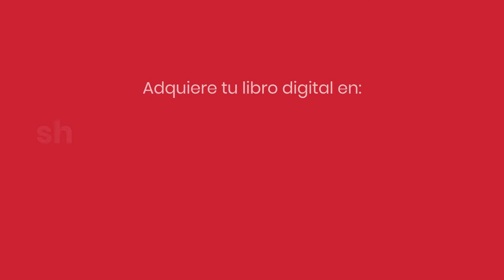Lliqlla. El canto de la abuela (Booktrailer)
El canto de la abuela.
Libro dedicado a la crianza  de  los  nuevos habitantes.
Producido por la fundación SM.
Música, letras y canto: Gladys Conde
Guitarra: Omar Vargas
Ilustraciones: Natalya Lizarraga
Puedes escuchar la música de este libro musical: